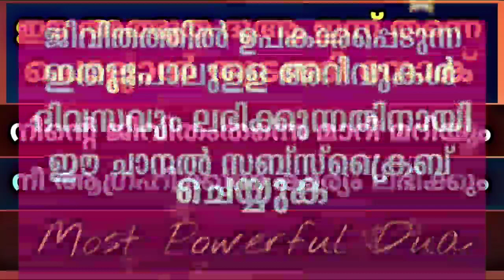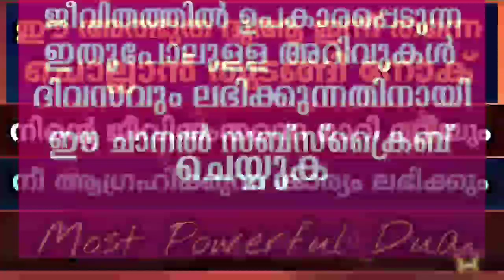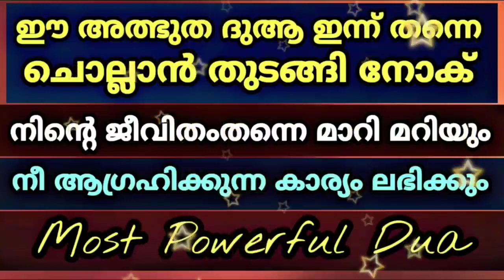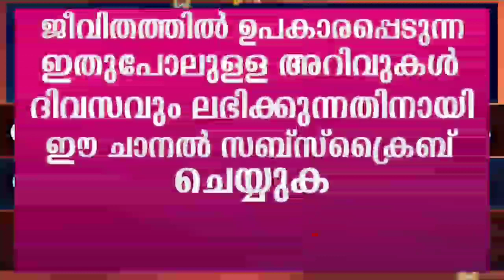ഈ അത്ഭുത ദുആ ഇന്ന് തന്നെ ചൊല്ലാൻ തുടങ്ങിക്കോ നീ ആഗ്രഹിച്ചത് ലഭിക്കും | Most Powerful Dua | Latest